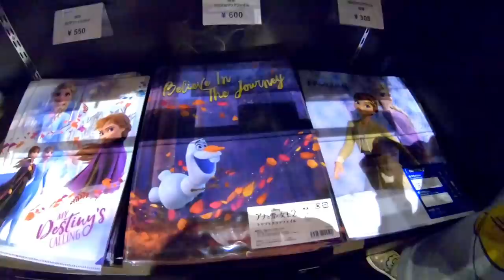りみの休日の過ごし方！ほのぼのな休日に密着！ママと２人きり…【しほりみチャンネル】